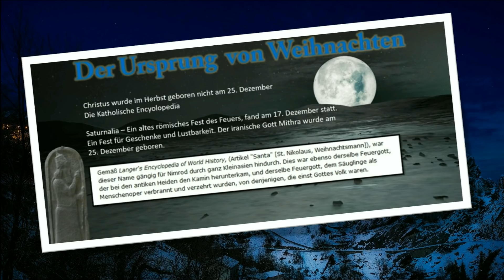Drei Geschichten aus der Fantasie für Erwachsene!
Drei kleine Kurzgeschichten aus meiner Sammlung. Wünsche euch viel Spass dabei und weitere schöne Feiertage.

Liebe Grüße euer Chris

 BitTube Platform
Mein Kanal Gedanken der Zeit – TWILLIGHT ZONE auf BitTube.
BitTube Browsererweiterung Für jede Registrierung 5 TUBEs erhalten und weitere TUBEs beim Surfen auf sozialen Netzwerken schürfen.
Link im Google Chrome Browser öffnen!!!

 📓 ▬Meine Werke ▬▬▬▬▬▬▬▬▬▬
Die Sage von Thuslan (Sammelband) Fantasy-Roman

Der Kobold (Horror-Roman) Nichts für schwache Nerven!
Wenn ihr über diese Links etwas kauft, entstehen euch natürlich keine zusätzlichen Kosten.

👨👩👧👦 ▬ SOCIAL MEDIA ▬▬▬▬▬▬▬▬▬
Hier habt ihr die Möglichkeit zu folgen.